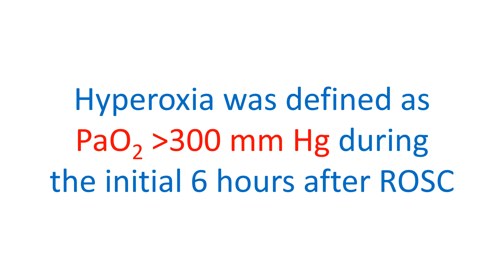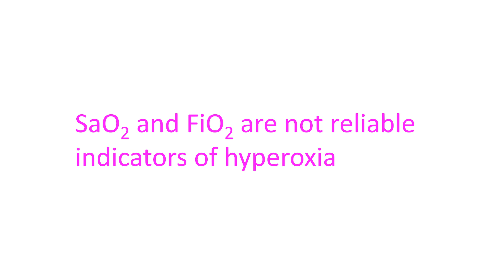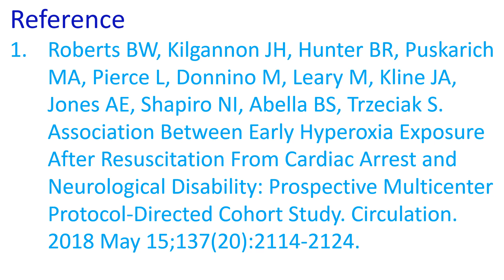Hyperoxia after resuscitation may lead to poor neurological function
Hyperoxia after resuscitation may lead to poor neurological function. An association with poor neurological outcome starting from PaO2 300 mm Hg and above after resuscitation from cardiac arrest has been reported by Roberts BW et al in Circulation. It was a multicenter prospective cohort study and included adult patients who were ventilated after cardiac arrest and received targeted temperature management.